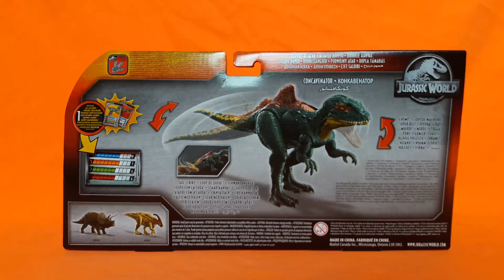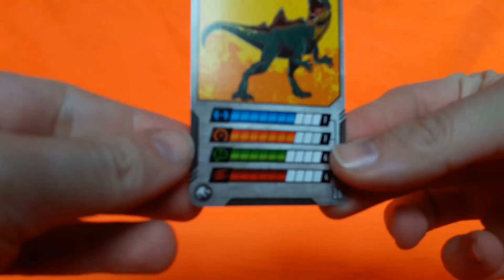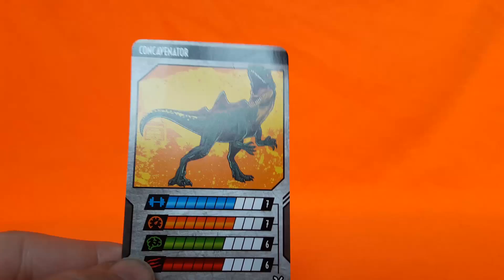Unboxing y Review de Concavenator Dino Rivals de Mattel !!!!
Os traigo la primera review de otras tantas, de Concavenator de Mattel, siendo una figura bastante curiosa, perteneciente a la nueva linea Dino Rivals . Os comparto también canales de otros compañeros así como puntos de venta.